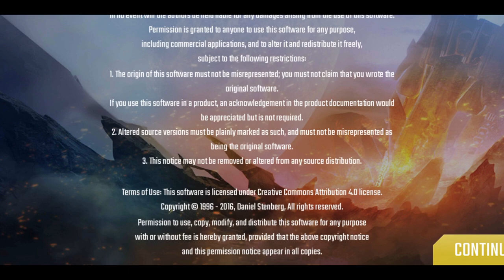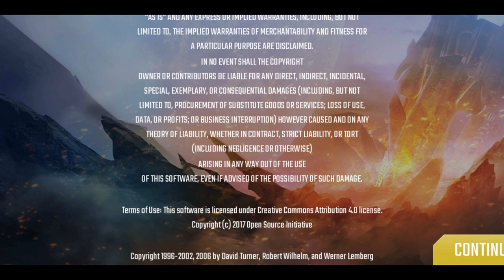NOVA LEGACY || ALIEN CITY || 19. JUDGMENT CALL Gameplay / Walkthrough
NOVA LEGACY || ALIEN CITY || 19. JUDGMENT CALL Gameplay /

Kal Wardin, our hero, is a veteran N.O.V.A. marine, summoned to don his Mobile Armored Suit and strike against the enemies of the Colonial Administration forces.

Helped by Yelena, his personal AI Agent, Kal must protect humanity's destiny by engaging in combat against alien invaders while uncovering the mystery behind their sudden assault.

- Deathmatch: Be the last shooter standing on an online multiplayer battlefield for 8 combatants. Try not to get caught in the crossfire.

- Team Deathmatch: Make every bullet count in a 4v4 multiplayer strike.

- Customise your marine with a variety of special 3D models and skins.

- Top the online Leaderboards and climb the leagues to achieve your destiny.

- Watch 3rd-person ""Death Cam"" replays of anyone struck down by a sniper, caught in the crossfire or blown up on the battlefield.

- Upgrade your Suit Cores to add different bonuses that can boost anything from the force of your bullets to your sniper rifle accuracy.

- Matchmaking: Set passwords for private multiplayer matches or use the advanced online matchmaking system.

- An immersive offline and online shooter experience based on a renowned Gameloft FPS series in the same vein as Modern Combat.

- Craft and upgrade sci-fi guns and modern weaponry by collecting cards, from sniper rifles with long-range bullets to plasma guns with devastating force. Having the right gear is critical.

- Enjoy the original N.O.V.A. shooter experience with enhanced 3D graphics and gameplay.

- Play the single-player campaign offline to protect Earth anytime, anywhere.

- Story Mode: Delve into the story offline and fight to uncover the truth about these alien invaders in 19 action-packed FPS levels.

- Shadow Missions: Assault the alien Special Ops Force on challenging limited-time battlefields.

- Special Ops: Launch a critical strike on unique alien formations.